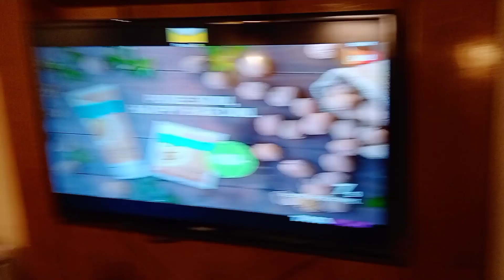Darjeeling Mall road| Darjeeling visiting places ❤️ Part ~ 1